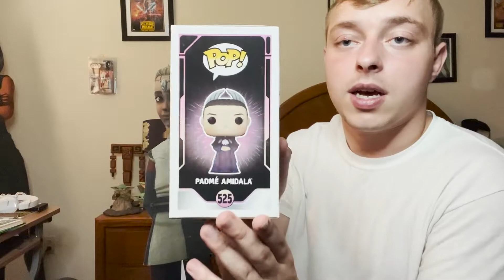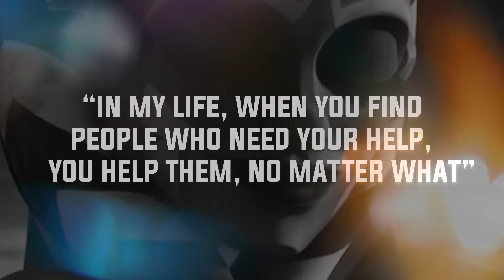Padme Amidala Power of the Galaxy Funko Pop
I unbox the Padme Amidala Amazon exclusive Power of the Galaxy Funko pop!!!